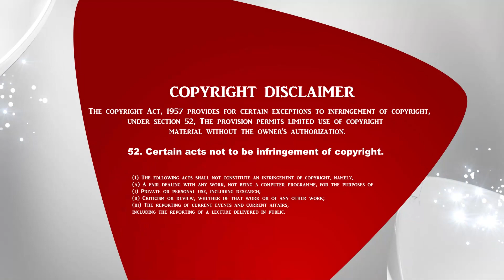The Crossway Ministries | அனுதினமும் சிலுவை சுமப்போம் | Tamil christian message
1. The Holy One- A programme where God is being praised for His holiness by describing His attributes.
2. Prayer Walk- Each day a street is selected and prayer walked. So monthly 22 streets are walked and prayed for.
3. Traffic prayer-Telecast of Praying on the accident spots .
4. Emergency prayer-Instant telecast of prayer points and Praying for the critical patients in the hospitals as and when the prayer needs are shared from 17 different well known hospitals in the city.
5. Breaking Prayer- whatever be the breaking news would be immediately telecasted as a prayer need.
6. How to Pray?- Based on the ongoing issues of the society, three different pastors discuss how to avoid the future repetitions of the same issues and pray for the same.
7. My leaders-Telecast of conducting Personal interviews with Government Leaders and praying for them based on 1Timothy-1:2.
8. The Real Fighters- Daily prayer for the army and the police departments.
9. The Real Heroes- Daily prayer for the safety of Ambulance drivers.
10. Men of God- Personal interview with men of God where they share their testimonies and life experiences.
11. A Hand full of flour and little oil- Diet advice for pastors and preachers, live cooking, suggestions for consuming energy giving food for pastors before ministering on the stage.
12. Wedding at Cana- Telecasting the interview with the men of God on their Wedding Anniversary.
13. Don’t Worry- Teaching the people How to pray instead of worrying when the enemies rise against them.
14. Media Missions- Praying for all the Christian Media channels.
15. Seed- Telecasting the lives of the men of God who have entered into eternal glory.
16. Goodnight – Thanksgiving prayer for the day.